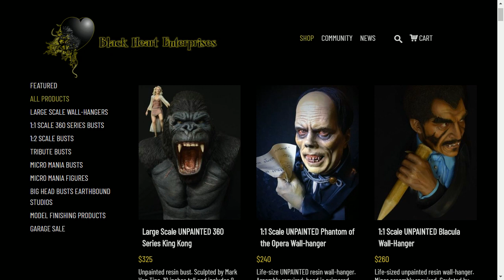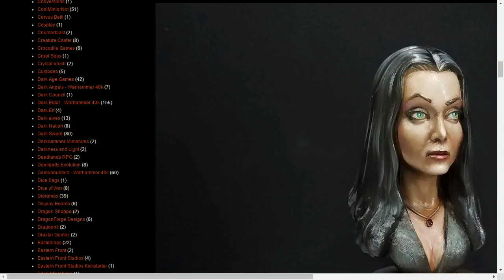On the Workbench: Painting a Viserion Bust (Game of Thrones)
On the Workbench I will be painting a Black Heart Models bust featuring Viserion from Game of Thrones.  I will be using a variety of paints, glazing techniques, and even fluorescent paint for the eyes!

I am now almost finished with my 17th series, which is why you gain access to nearly 400 hours of tutorial videos when you become a patron at that level... you can check it out